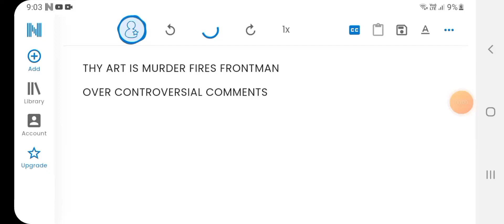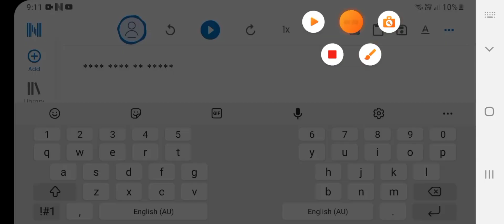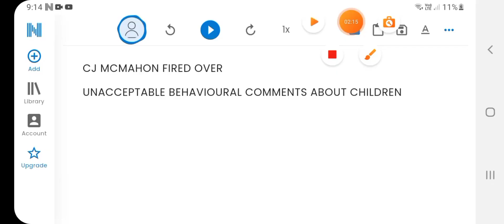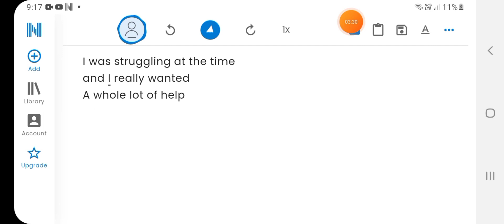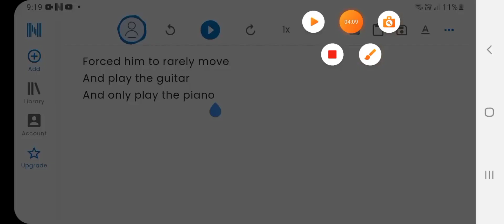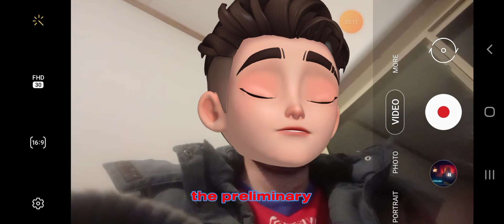Media Watch Newcastle Episode 2 2023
has the story over CJ McMahon's firing from Thy Art Is Murder as well as the members of Silverchair